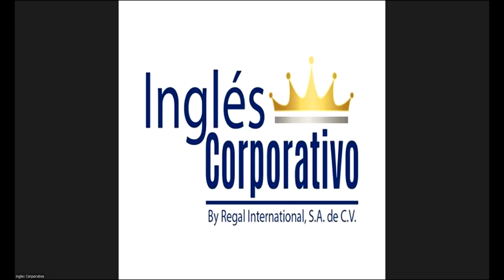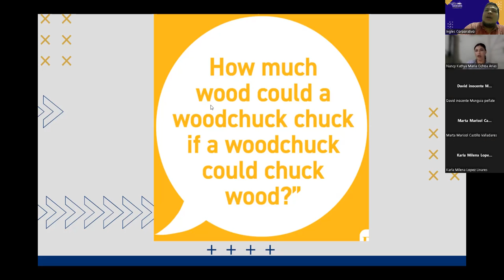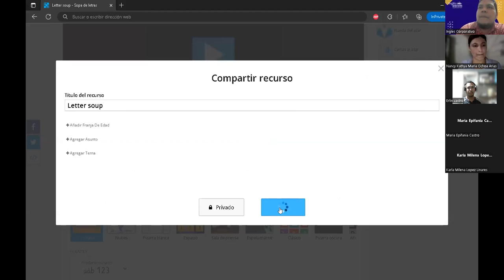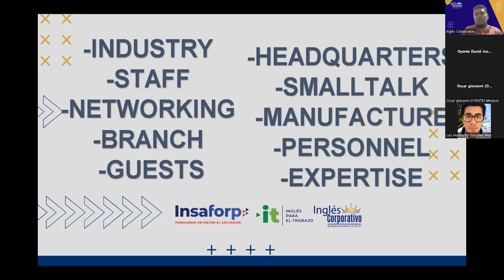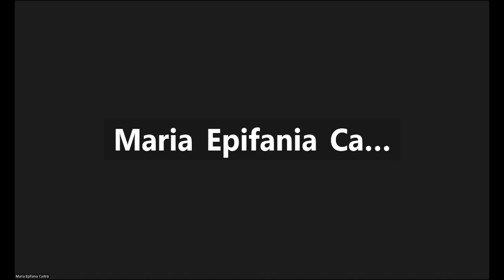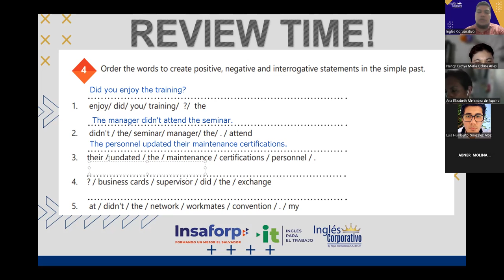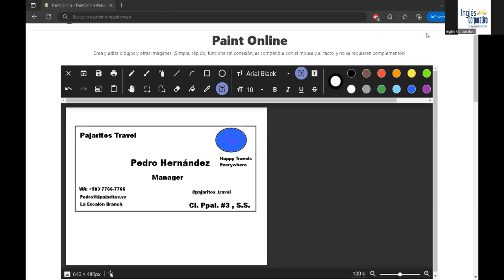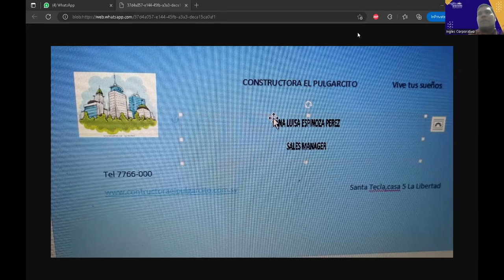Sesión 09-02-05-2023-29750-8048-0062/2023-Flamenco-Talking about your company vocabulary practice